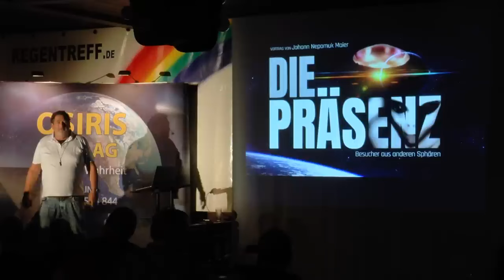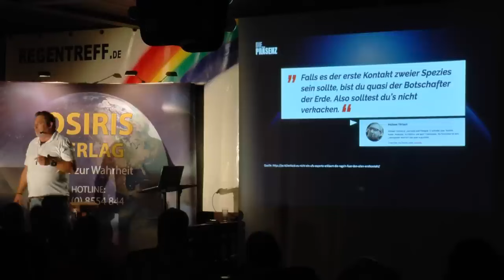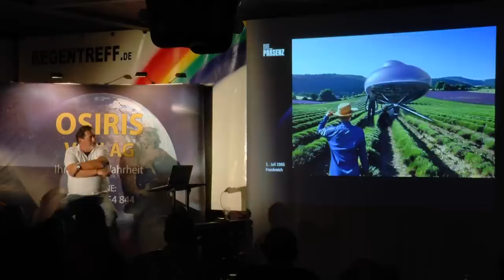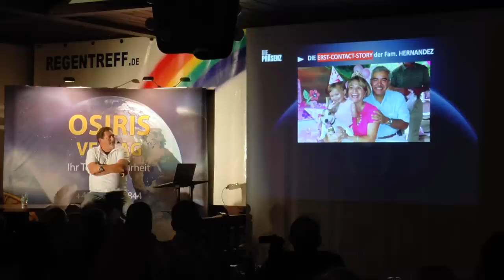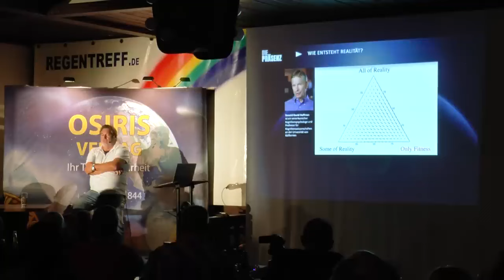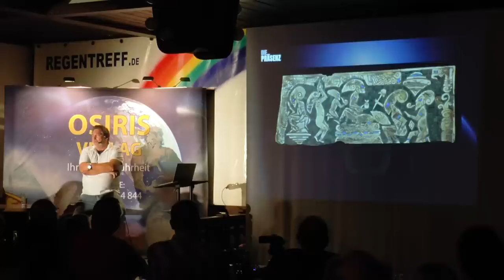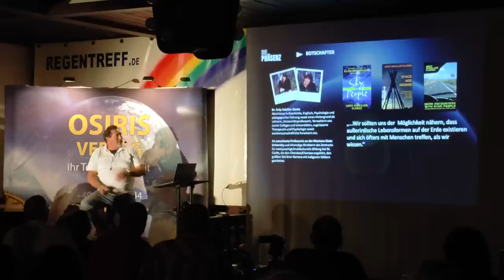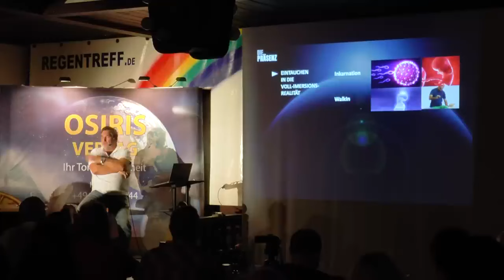Die Präsenz - ein Vortrag von Johann Nepomuk Maier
Time of Change TV ist eine Kooperation zwischen LCC Seminare GmbH und „Wurzelheimat“ von Filmemacher und Autor Johann Nepomuk Maier. Für weitere Informationen folgen Sie bitte den folgenden Links:

Mehr zu Wurzelheimat und Johann Neopomuk Maier
Spiegel-Bestseller Doku: Illusion Tod
Büro: Kirchplatz 5
84332 Hebertsfelden

Wir freuen uns über Likes, Abos und Teilungen unserer Videos sowie natürlich immer über respektvolle Kommentare
Herzlichst
Ewald Schober, Johann Nepomuk Maier
& das Team von LCC Seminare GmbH